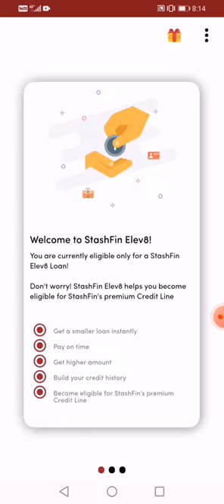2 Lakh Rupees Loan | Online Loan Approval App | Instant Loan app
2 Lakh Rupees Loan | Online Loan Approval app | Instant Loan app